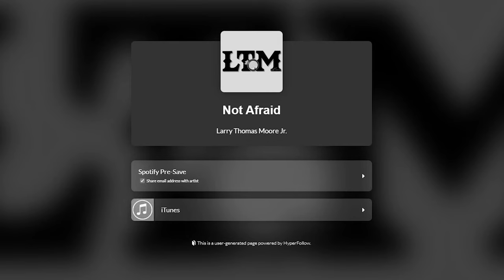Never Before Seen Behind The Scenes Footage!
Check out this great conversation between Seven Lights Agency CEO Michael Costanza and guest Earl Baumgardner Owner of Warehouse 231. In this video, you can find laughs, memes, and never before seen behind-the-scenes footage of Larry Thomas Moore's brand-new song Not Afraid!

For more exclusive content be sure to leave a like on this video, subscribe to our channel, and hit the notification bell so you don't miss out on any future uploads!